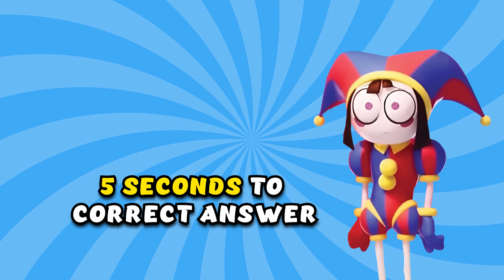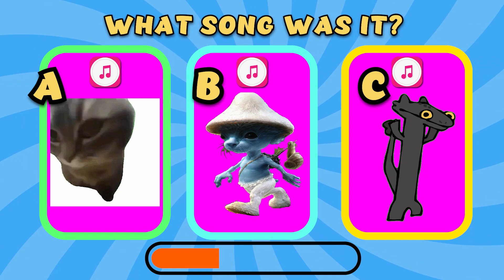Catnap x Dog Day in Guess Correct Character With Pomni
Welcome to the exciting world of character quizzes! In this video, we challenge you to guess the two characters hidden in each picture. Get ready for four thrilling rounds of guessing and put your knowledge to the test!

Each correct answer earns you one point, so make sure to pay attention to every detail in the images. Can you identify the iconic duo in every round? Join us on this fun-filled adventure and see if you can score a perfect 5 out of 5!

Join us and test your expertise, recall your favorite characters, and discover new ones.